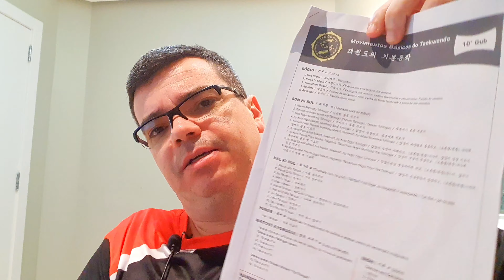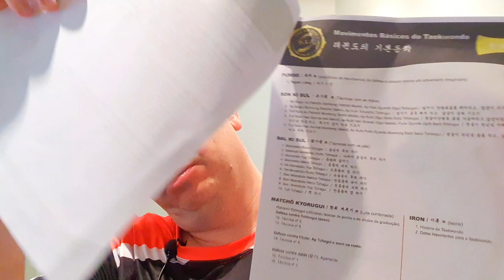É possível pular do 1 dan para o 3 dan sem passar pelo 2 dan?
No Taekwondo chamamos os graus de faixa preta como "DAN", mas muita gente acha que é possível pular de Dan quando bem entender.. mas na verdade, como que é definida essa questão de graus de faixa preta no Taekwondo?

🎁 Taekwondo Marcial - Curso Online:
💥 Conheça meu método exclusivo de aprendizado.

🛑 Atenção! 🛑
Para manter a descrição desse vídeo mais objetiva possível, criamos uma página externa especialmente feita para a divulgação dos materiais recomendados e informações adicionais sobre o Canal.

AVISO: Os conselhos e movimentos mostrados neste vídeo são apenas para fins informativos e educacionais. Consulte um Professor de Artes Marciais Certificado, Médico e/ou Educador Físico de confiança antes de se envolver em qualquer programa de exercícios ou de Artes Marciais.